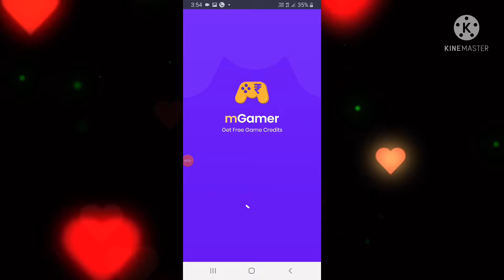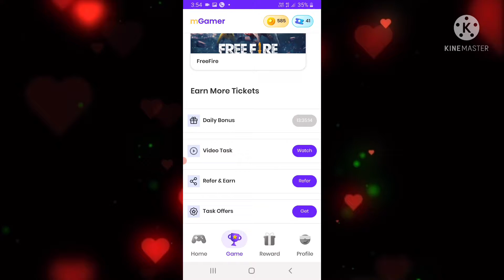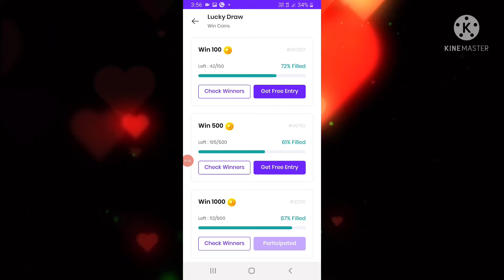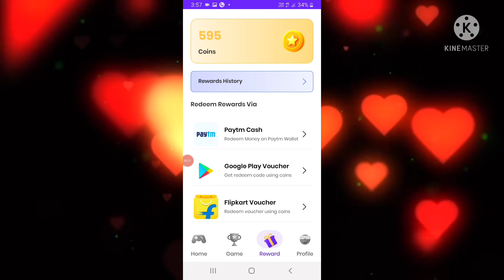Free 100Rs redeem code 😎 || free fire redeem code today 😱|| Ubesh 111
Refer code - sYCUCiC3vl

google play gift card 2022
free redeem code live proof
free redeem code google play store 2022
how to get free redeem code for play store
how to get free redeem code for free fire
best google play redeem code earning app
how to get google play redeem code free
how to get free google play redeem code
get google play redeem code free
google play gift card redeem code 2022
100% free google play redeem code
top 3 google play gift card app
Google play store redeem code free
Free google play gift card codes
redeem code free google play
Top 3 redeem code app

Video content
1. How to earn google play gift card
2. How to earn google play redeem code
3. How to get google play gift card
4. How to get google play redeem code
5. How to make google play gift card
6. How to make google play redeem code
7. How to get google play redeem code free
8. How to get free redeem code
9. get free google play redeem code
10. get google play redeem code free
11. get google play gift card free
google play gift card free me kaise banaye
free google play gift card codes 2022

earn google play redeem code
how to earn free google play gift card
how to earn free google play redeem code
how to get free redeem code google
How to get 10rs special airdrop
How to get 10rs special airdrop new trick
special airdrop trick in free fire
special airdrop trick
special airdrop free fire
special drop free fire tricks telugu
special drop free fire tricks
special drop free firefree
fire free diamond redeem code 2021
Todayfree fire free diamond
redeem code todayfree fire
free diamond redeem code
how to get free diamonds in free fire no app no paytm no hack 2021
free diamonds in free fire no paytm no app no hack
free diamonds in free fire no paytm
free fire special airdrop rs 29 trick 2021
free fire airdrop trick 2021
free fire airdrop trick